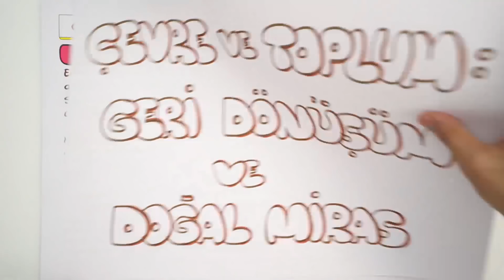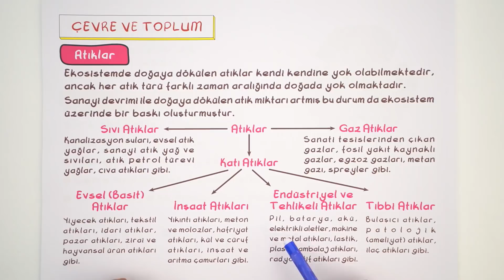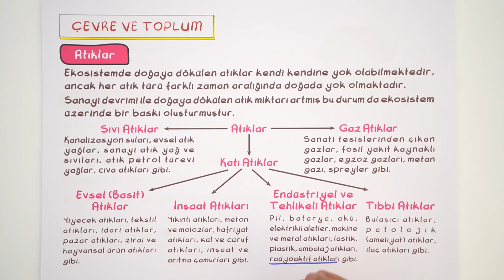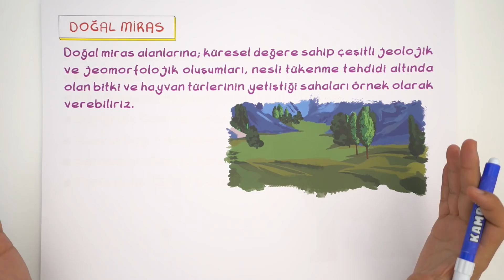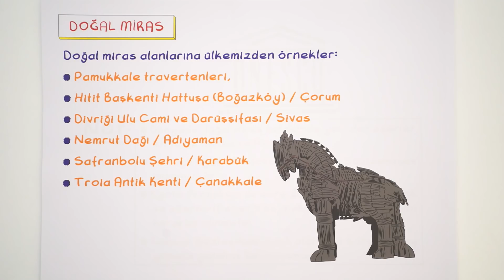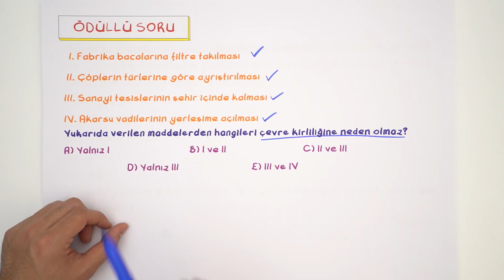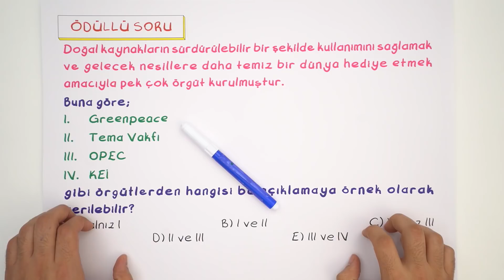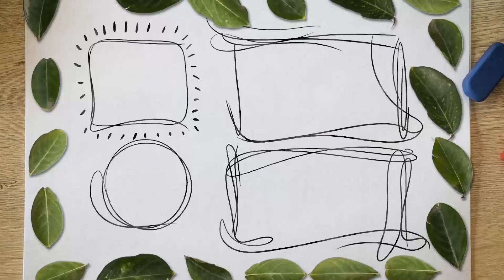Çevre ve Toplum: Geri Dönüşüm ve Doğal Miras | AYT Coğrafya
AYT Coğrafya dersinde bugün, ''Geri Dönüşüm ve Doğal Miras'' konusunu öğreniyoruz.Kamp2019 TYT- AYT programların tamamını buradan indirebilirsin Ödüllü sorunun cevabını bir sonraki videoda bulabilirsin! kamp2019 ile Kampüs kanalında tüm uzman hocaların sizler için bir araya geldiği TYT ve AYT konularını tamamen bitiriyoruz. 2019 tayfa buraya! Program takvimini çıktı alıp duvarına as, bizimle beraber planlı bir şekilde tüm TYT - AYT konularını bitir. 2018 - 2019 YKS serüveninde birlikte çalışmaya hazır mısın? Daha fazlası için takipte kal kaçırma 😎